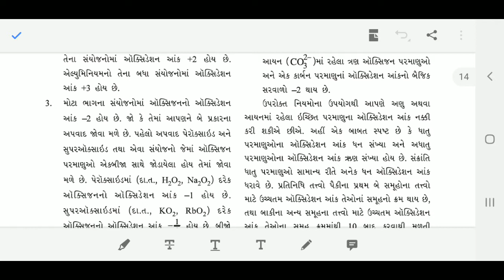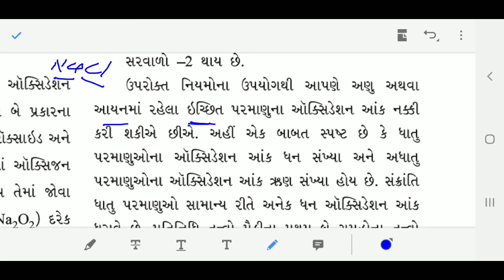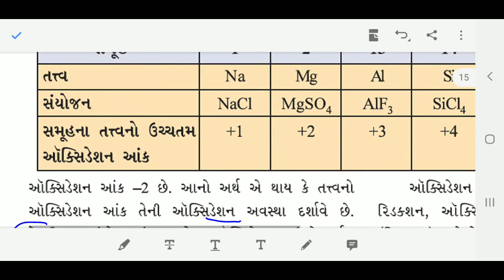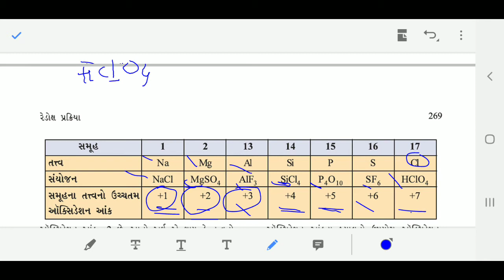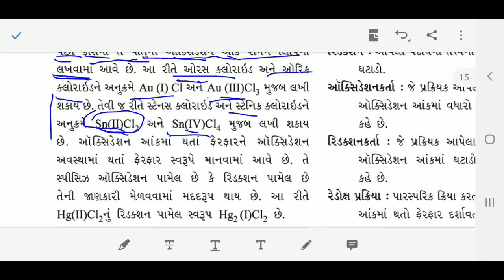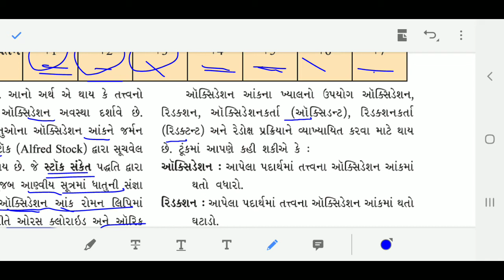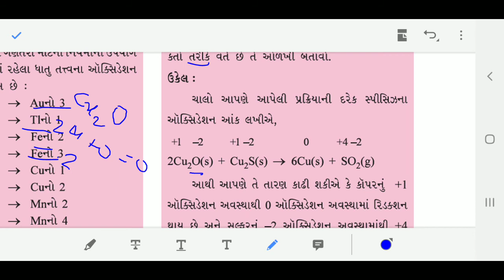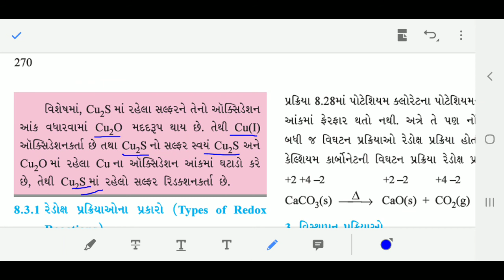Std: 11 chemistry ch 8 Part: 4#I.H.Kadivar#